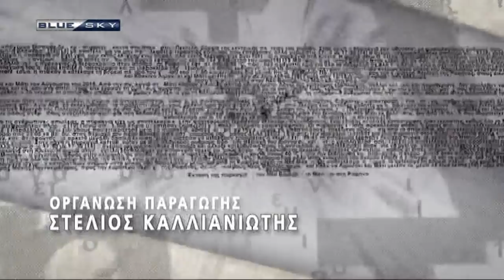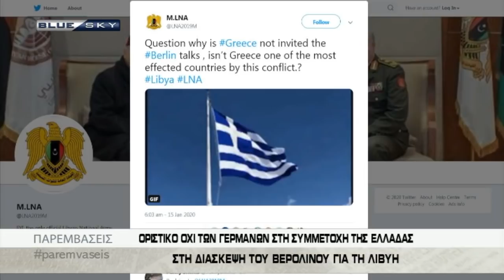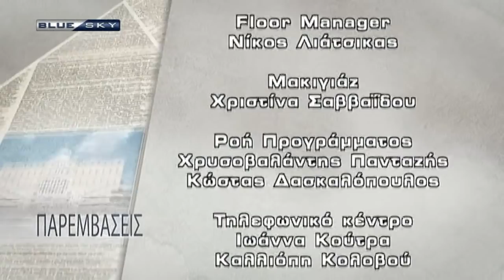ΠΑΡΕΜΒΑΣΕΙΣ 15/01/20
Με τον Γιάννη Παπαδόπουλο

Σχολιάζουν οι:
Σωτήρης Ξενάκης
Γιάννης Στρατάκης

Καλεσμένοι:
Νίκος Ρωμανός, διευθυντής γραφείου τύπου ΝΔ
Θεόφιλος Ξανθόπουλος, βουλευτής ΣΥΡΙΖΑ
Δημήτρης Μάντζος, διευθυντής ΚΟ ΚΙΝΑΛ
Αντώνης Μυλωνάκης, βουλευτής Ελληνική Λύση
Κώστας Ιατρίδης, αντιπτέραρχος ε. α.